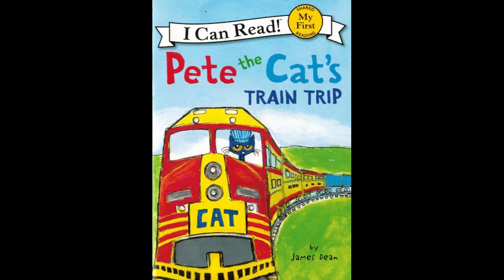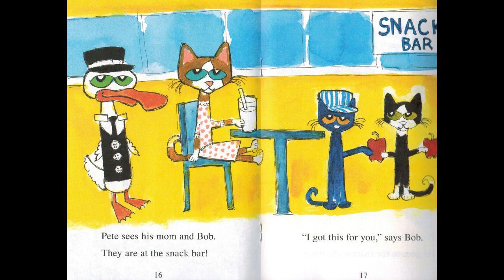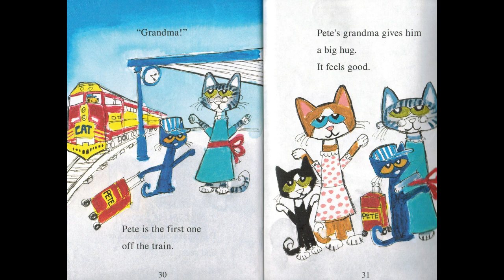Pete the Cat's 🐈‍⬛Train Trip🚂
Pete the Cat's Train Trip by James Dean is the story of Pete and his mom and brother going to meet their Grandma and they are taking a train. The conductor takes Pete around the train to show him the parts of a train and how a train works.

This book is a great book for any kids who love trains.